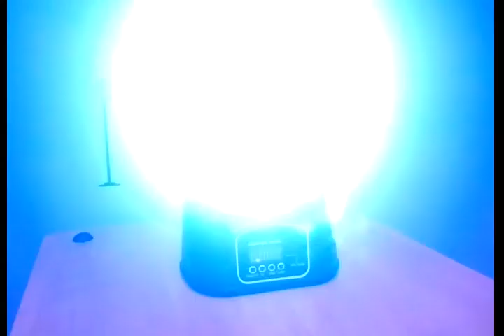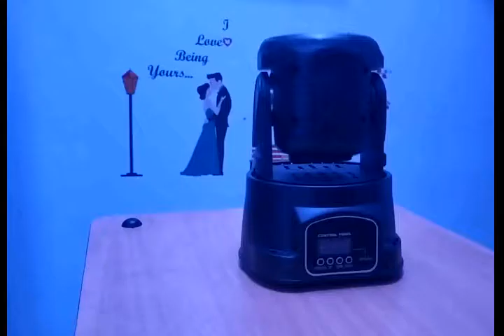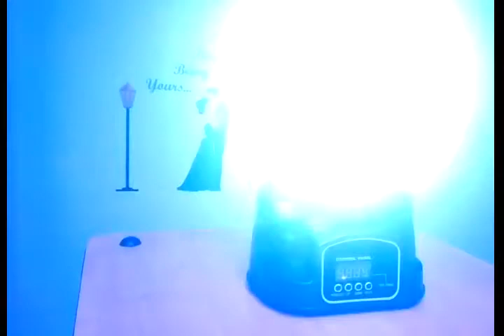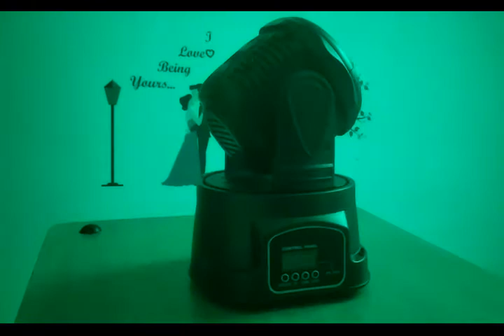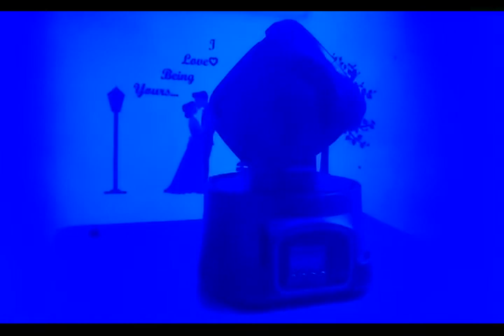LED moving head wash Light 7 x 10W RGBW 5in1 color CREE LED DMX DJ Club Lighting Unboxing and Review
RGBW 4in1 LED Moving Head Color Wash Spot Light DMX DJ Club Lighting
How to set up the BETOPPER Moving Head Stage Light, 7x8W RGBW 4 in 1 Moving Heads DJ Lighting to DMX
Introduction Mini moving head wash light 7*10W RGBW 4in1 color perfect for dj,club,disco & event

DMX model show 7*15W RGBAW 5in1 color Mini LED wash moving head light